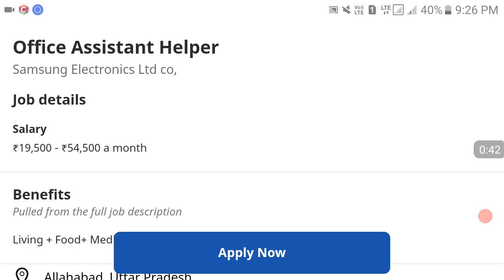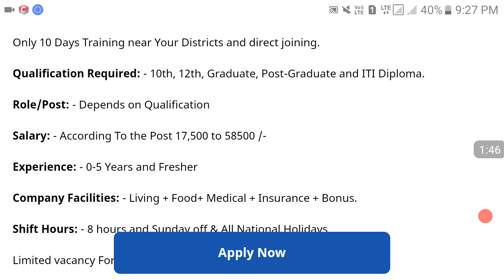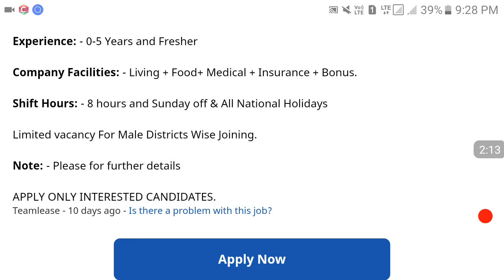Helper Jobs || Sarkari Naukri Naukri Samachar || Online Jobs Private Naukri Today Jobs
Team: -Sarkari Naukri News Samachar / Latest Govt Jobs 2020, Sarkari Naukri,January 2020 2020, Rojgar Samachar, Government Jobs injan 2020, SBI Clerk Recruitment 2020, SBI PO _ _ _ Recruitment 2020, 10th Pass Sarkari Naukri
Recruitment 2020, Police Recruitment 2019, Railway Recruitment 2020, Bank Vacancy 2020, 10th / 12th Pass Eye Recruitment in Central Government.  Sarkari Naukri, Govt Jobs, District Court Recruitment 2020Income Tax Department Recruitment 2020, Income Tax Department, 10th Pass Job, Sarkari Naukri, Income Tax Department Recruitment 2020 Income Tax Department Recruitment 2020 - Apply Online For 20750 Post on ncome Tax Department Recruitment 2020: Income  Tax Department has published Income Tax Recruitment Notification 2020 for the posts of PS Cadre, Ao Cadre, Notice Server, LDC, Group C, Driver Steno, Grade - 2, Income Tax Officer, Income Tax Inspector.  , And TA.  20750 vacancies are available Candidates can apply by sending income tax recruitment 2020 application form before last date.  The official web portal i.  e.  You can download the application from All India Job 10th / 12th pass - 190000 Post latest sarkari naukri 2020 latest govt jobs 2020 Assistant Operator Job latest govt vacancy 2020 Post Graduate Job Direct Selection Jobs 2020 Sarkari naukri 10th  pass jobs 12th pass jobs Sarkari naukri in December 2020 # latest government jobs 2020 government jobs 2020 latest government vacancy 2020 govt jobs in india latest govt vacancy 2020 _ all india new vacancy 2020 Steno Typist & Assistant Job Upcoming govt jobs Top govt jobs Jobs in September 2020 All india jobs Salary 65000 Latest jobs Latest sarkari naukri IncometaxJob 10thpassjob govtjob2019 sarkarinaukri2020 Allindiajob Income Tax Department Recruitment 2020 Income Tax Department 10th Pass Job Sarkari Naukri Govt job All India Job Bihar naukrI Bihar sarkari jab bihar sarkari jab dinar govt job vacancy 2020 bihar govt job vacancy 2020 bihar teacher bharti bihar teacher vacancy 2020 bihar teacher vacancy 2020 upcoming news rajasthan govt vacancy 2020 rajasthan govt vacancy _ upcoming rajasthan sarkari naukri 2020 rajasthan sarkari job rajasthan sarkari job 2020  Rajasthan government job punjab sarkari job punjab mein sarkari naukri punjab sarkari naukri 2020 mp job vacancy 2020 mp job vacancy 2020 april mp job vacancy 2020 april  2019 up sarkari job january 2020 uttar pradesh sarkari job uttar pradesh government job answer all india job state government job 2020 jio adhar card atm card bank breaking news assam sarkari naukri 2020 assam sarkari naukri 2020 tamil nadu sarkari naukri tamil n  adu sarkari naukri 2020 chhattisgarh sarkari tamil nadu sarkari naukri 2020 chhattisgarh sarkari naukri 2020 chhattisgarh sarkari naukri haryana sarkari naukri 2020 west bengal sarkari job west bengal sarkari job 2019 maharashtra sarkari naukri महाराष्ट्र सरकारी नौकरी सरकारी नौकरी महाराष्ट्र 2020 sarkarinaukri women job girls job महिलाओं के लिए भर्ती supervisor bharti,govt work from home jobs, data entry jobs , how to do data entry work, genuine online data entry jobs, digital india registration, digital india job online, government jobs, ghar bethe job hindi, ghar baithe job data entry, ghar baithe paisa kamao free, ghar par kaam, ghar baithe typing job, ghar baithe paisa kamao job, ghar baithe business in hindi,work from home job, data entry job, data entry job hindi, ghar baithe kaam, typing job, typing job hindi, data entry work, data entry, Modi Sarkar job, sarkari kam, sarkari nokri,Data Entry